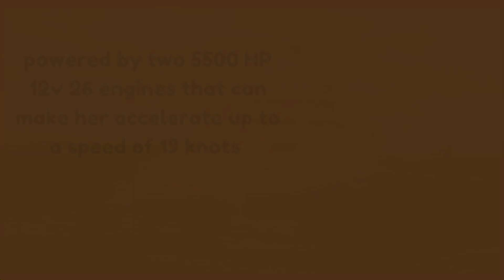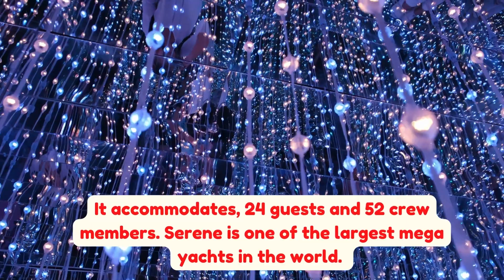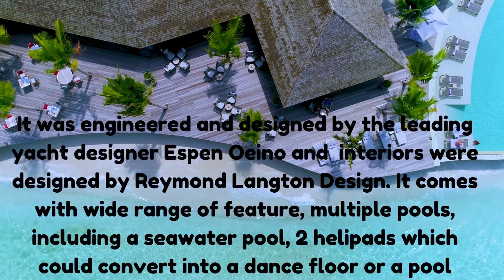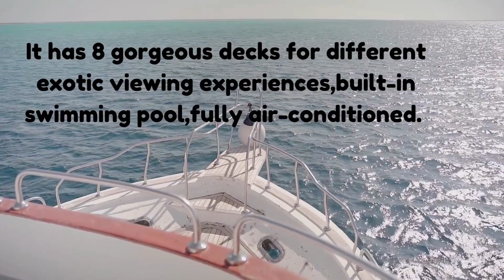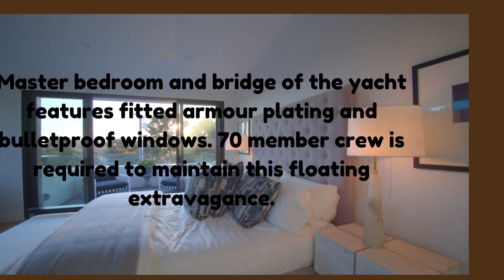Top 10 Most Expensive Yachts In The World 2022|The Most Luxurious Yacht In The World (2022)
Please comment on what topic you want data information...

luxury zone milan airport
luxury zone review
luxury milan jewelry
mr luxury net worth
dariusz przewocki
mr luxury youtube real name
what happened to mr luxury
mr luxury world
luxury king
top luxury
luxury - youtube channel
top 10 files youtube
mr luxury
top luxury
insane luxury youtube